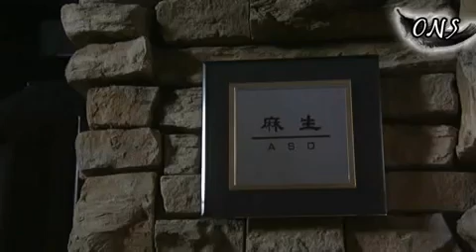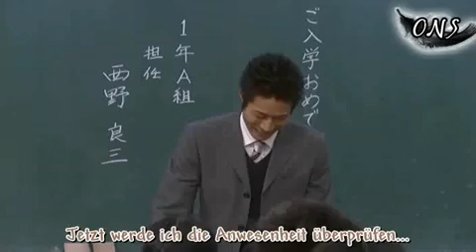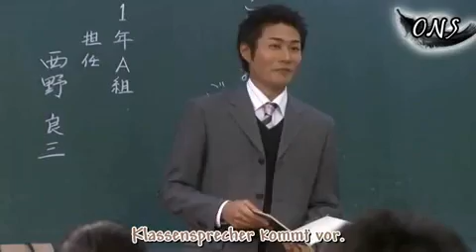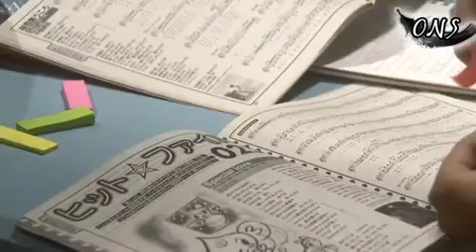1 Liter Tränen Folge 1 part 3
Diese Serie wurde von overnightsubs übersetzt. overnightsubs.de